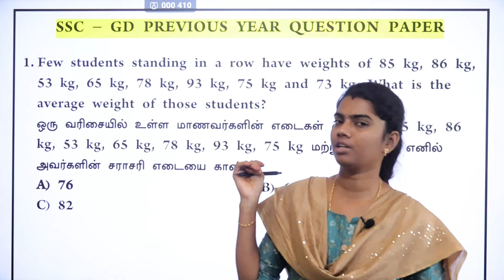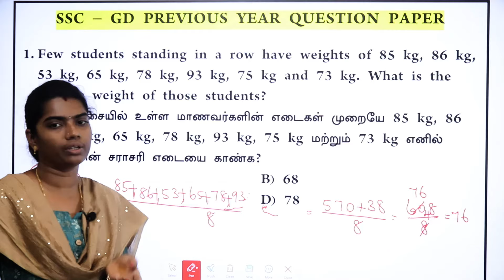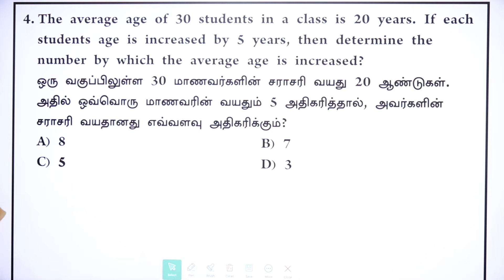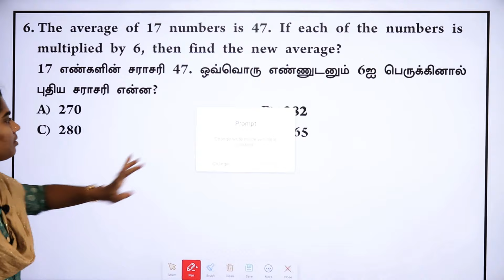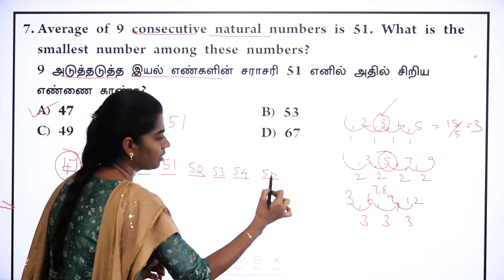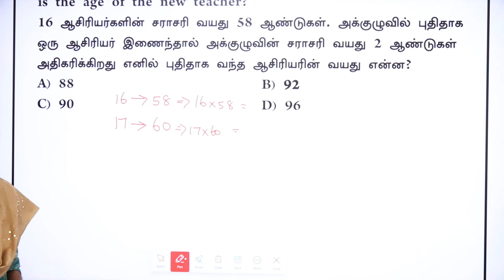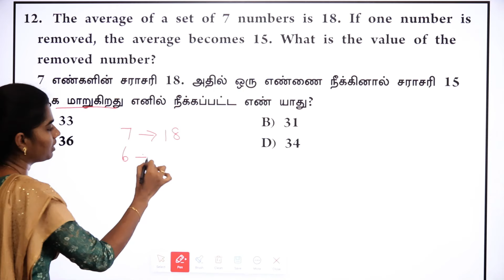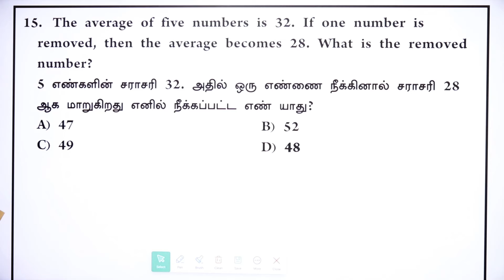SSC GD-2024-25 | AMARAN SERIES | DAY 51 | MATHS | GD தேர்வில் மிக முக்கியமாக கேட்கப்படும் கணக்குகள்.